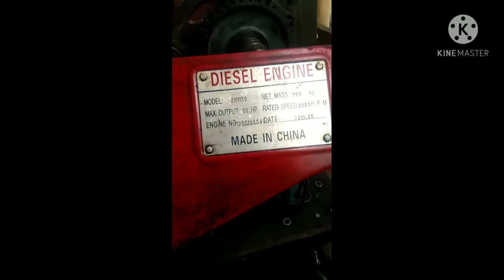cara setel gigi teming tipe 1130 merk santao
setel gigi teming harus pas  kalu gak bisa getaran kuat dan bisa pecah  atau patah2
  cek gigi teming klu ada yang aus apa  pecah